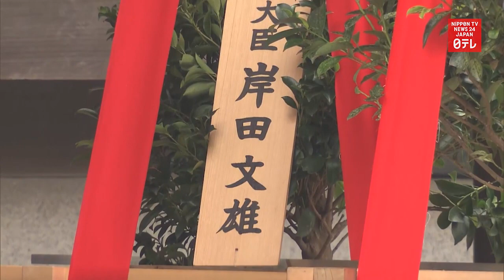90 Japanese lawmakers visit controversial Yasukuni Shrine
Around 90 Japanese lawmakers visit the controversial Yasukuni Shrine.